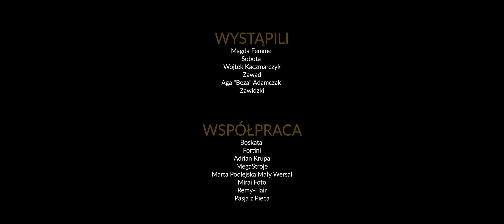Magda Femme x Sobota - Przymierzam Cię (Official Video)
"Przymierzam Cię” to nowy singiel Magdy Femme i Soboty.
Utwór jest inspirowany klimatem lat 80-tych.
Posłuchaj/Pobierz singiel "Przymierzam Cię" na

Muzyka Jeroen M. Nap, Magda Femme
Słowa: Zawidzki, Sobota
Asystent produkcji: Zawidzki, Aga "Beza" Adamczak
Wystąpili: Wojtek Kaczmarczyk, Zawidzki, Aga "Beza" Adamczak, Zawad
Wsparcie:
MEDIEN - Michał Barwiński
Stylizacja Magda: Boskata , Fortini , Adrian Krupa
Stylizacja Sobota i aktorzy: MegaStroje.pl
Makeup/fryzury: Mały Wersal makeup room - Marta Podlejska
TXT:
I
Najwyższy czas już poukładać w szafie
Skrupulatnie zmieniam coś
To leży mi jak mój poprzedni facet
Jadłam już niejeden tort
… więc podziękuję
Sorry nie mój styl – sorry zaraz musze wyjść
 … więc podziękuję
Sorry to nie Ty – oddam Ciebie jeszcze dziś
Na luzie jadę więc - przymierzam Cię
Na jedną krótką noc
Lecz raczej to nie to
bo  nie do twarzy z Tobą jest
To chce Cię dziś przymierzyć
Bo szpilki lubią dresy
To chcę Cię dziś przymierzyć
Bo szpilki lubią dresy (mieć)

II
Chcesz się ubrać we mnie dziś
Cóż za myśl, masz i spróbuj
Nic z tego nie może wyjść
Chyba, że chcesz pić na umór
Dojdziemy razem na szczyt
Wstyd dla tłumów
W kit zrobimy z tego mit
Taką małą dawkę szumu
Więc jak chcesz proszę bierz
I przymierzaj mnie noc całą
Mnie będzie bolało też
Uwierz, że nic się nie stało
Stres jest proszę, jaki stres?
Raczej więcej by się chciało
Jak będzie za mało pech
„Cześć” powiemy sobie rano
Nie do twarzy z Tobą jest
Więc podziękuje tobie
Wiec podziękuję tobie wiesz….
Przymierzam Cię
Przymierzam Cię
Przymierzam Cię

Music video by Magda Femme x Sobota performing Przymierzam Cię.

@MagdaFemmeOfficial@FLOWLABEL